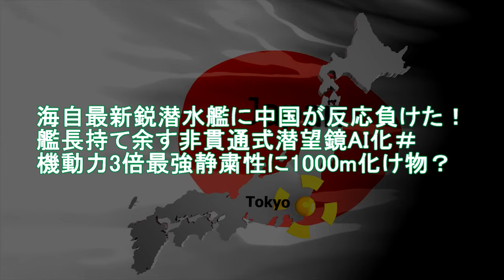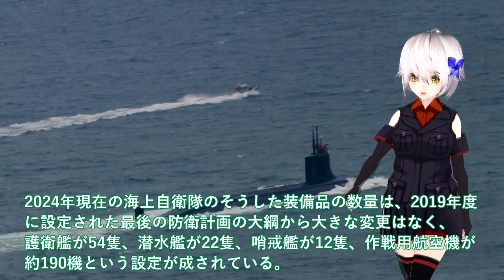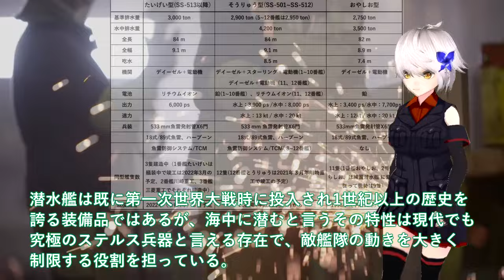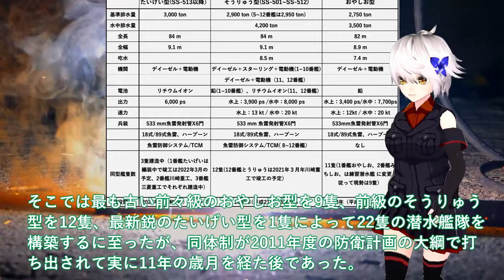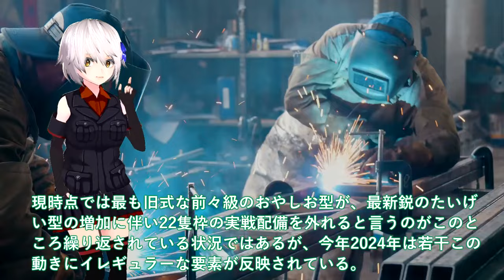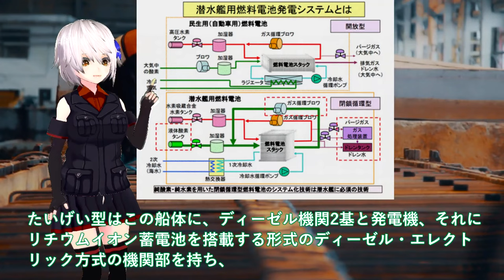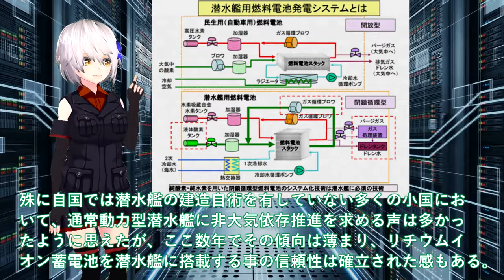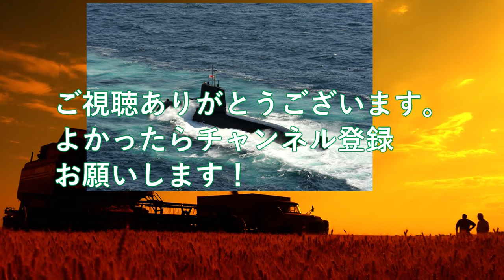【軍事解説】海自最新鋭潜水艦に中国が反応負けた！艦長持て余す非貫通式潜望鏡AI化＃機動力3倍最強静粛性に1000m化け物？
関連動画
進水する潜水艦。「はくげい」

引用・転載「出典：海上自衛隊ホームページ」
引用・転載「出典：航空自衛隊ホームページ」
引用・転載「出典：陸上自衛隊ホームページ」